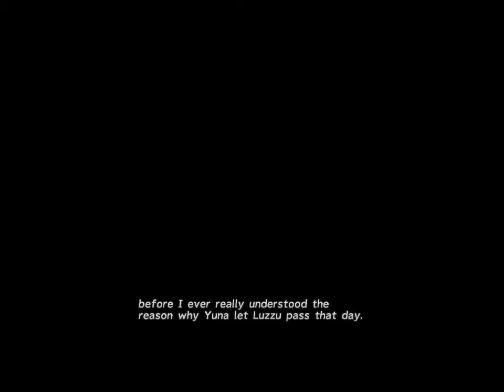Let's Play Final Fantasy X X 2 HD Remaster Part 9 [HD] 720P 60fps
XmaxGame  Let's Play Final Fantasy X X 2 HD Remaster Part 9 [HD] 720P 60fps